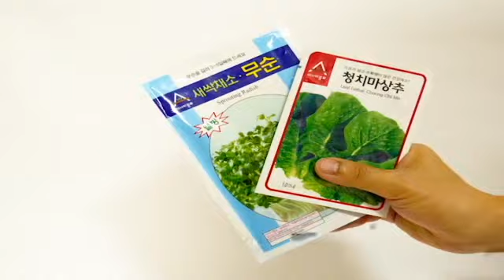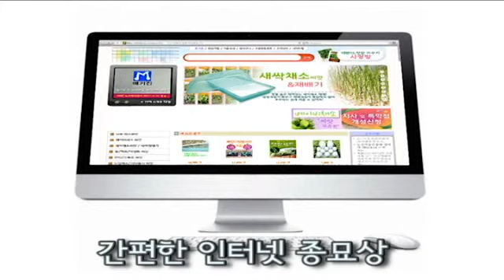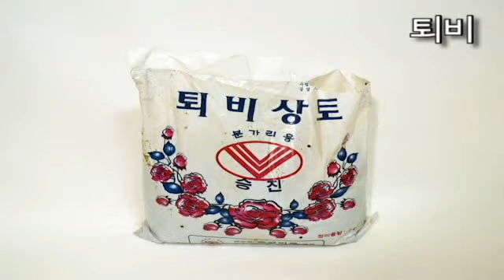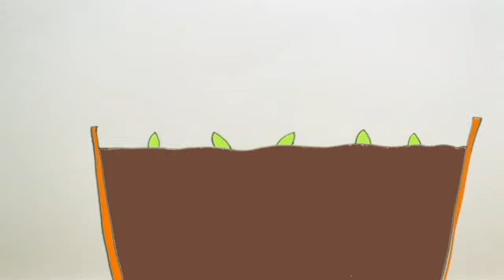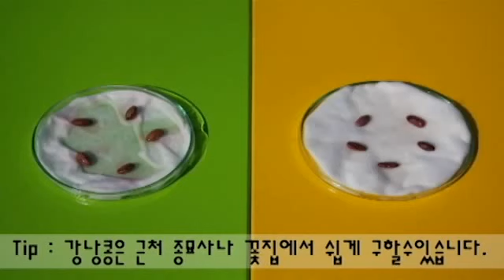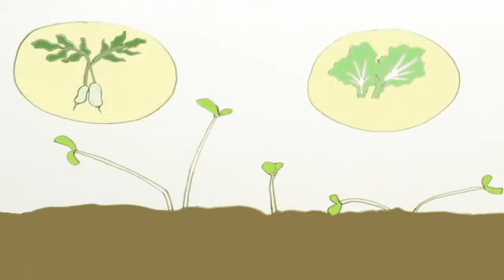함께해요! 텃밭 가꾸기 1편